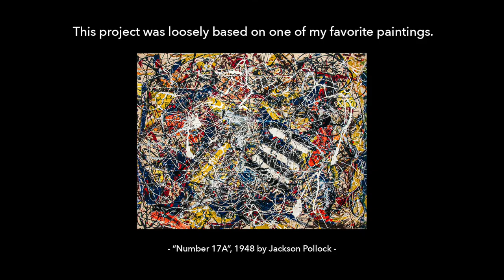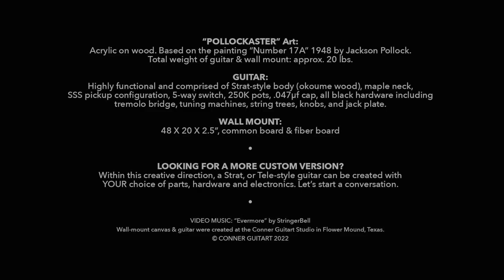Painting the Pollockaster Guitar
This video is about creating a custom guitar based on the style of Jackson Pollock's work.